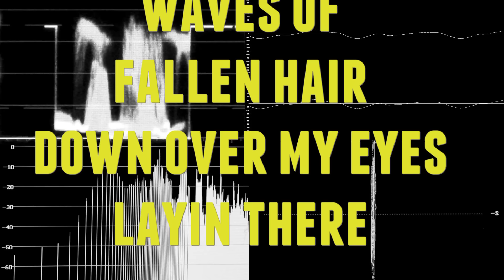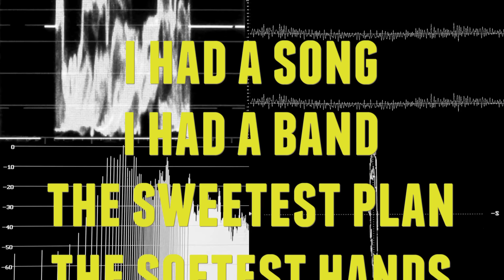Blake Mills - Before It Fell (Lyric Video)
Music video by Blake Mills performing Before It Fell. (C) 2014 The Verve Music Group, a Division of UMG Recordings, Inc.